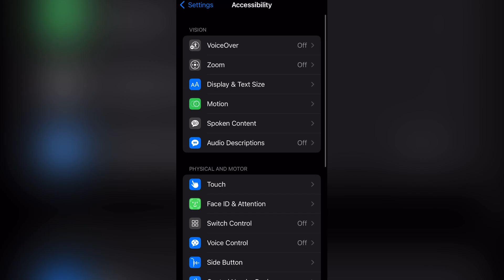IPhone XR Settings ⚙️ HUD+ DPI + MACRO 🇧🇷 Free Fire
?? Device!
IPHONE 6S PLUS
2gb ram 64gb rom

?? Editing!

ff
كيف تلعب فري فاير ب a10
a20+a30